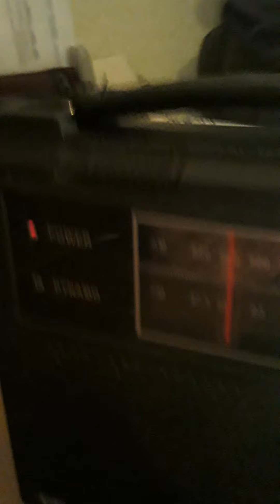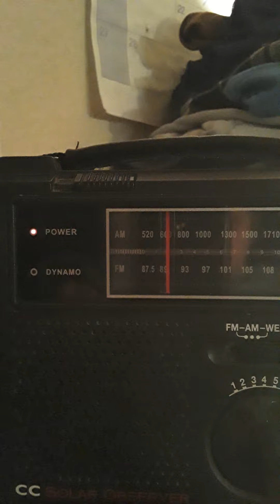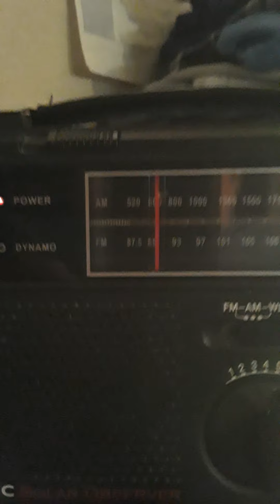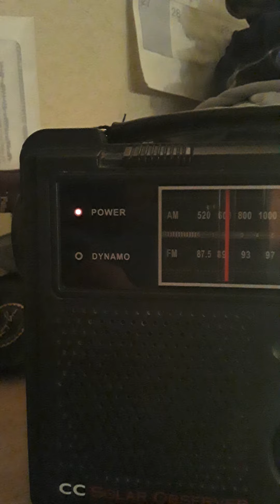THE BAY AREA SPORTS NIGHT WITH MAURICIO STILLMAN FROM PART 1 to PART 2!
IS MONDAY DEC 14 2020 ON KNBR WITH TK AND MARK!